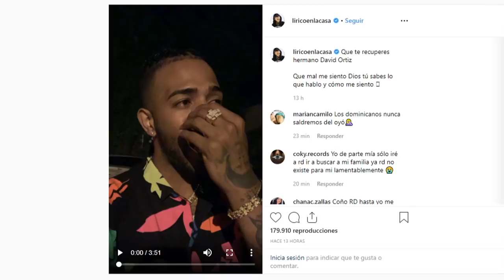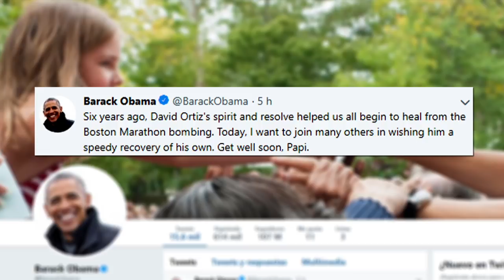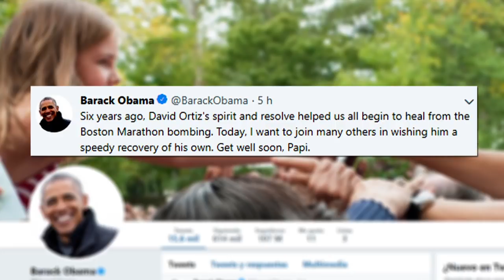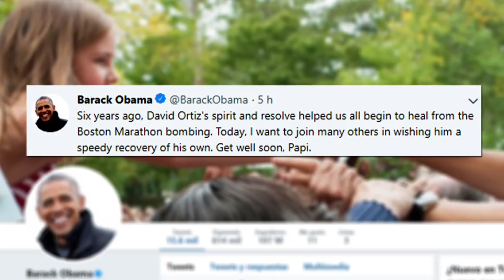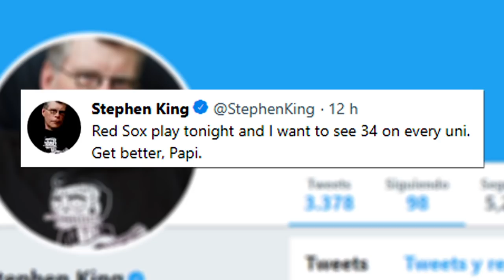Jhoel López “La misma bala nos dio a los dos”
El comunicador y productor de televisión Jhoel López expresó que fue herido en una pierna por la misma bala que hirió al ex beisbolista David Ortiz.